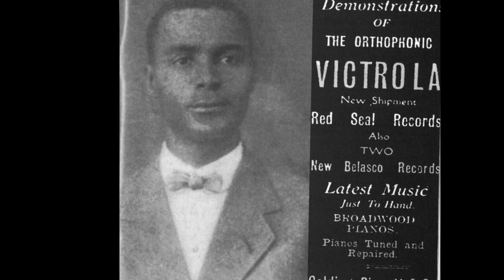Lionel Belasco - Miranda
Artist: Lionel Belasco

Ghost World OST.